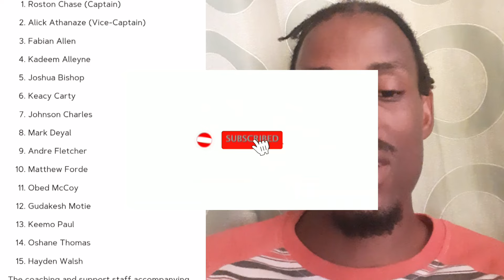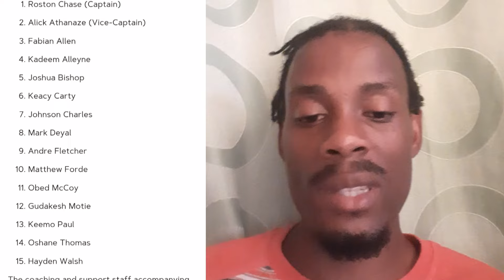west indies playing XI to face Nepal in 1st t20 GCB taking legal action against west indies board